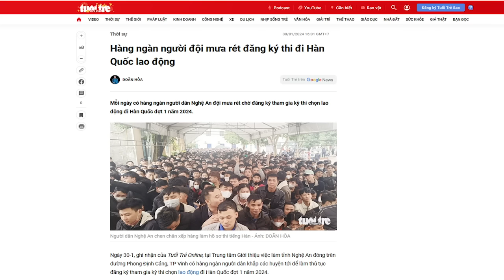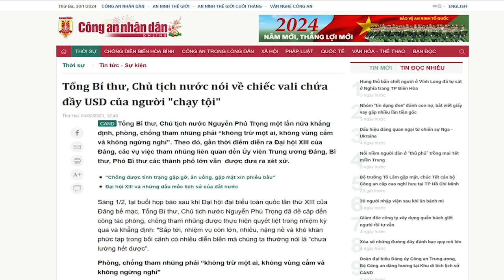Xuất khẩu “lao nô” của Việt Nam và bài học kỳ tích phát triển của Hàn Quốc?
“chỉ trong vòng 20 năm, từ một dân tộc đi “xin việc” làm từ nước ngoài, công cuộc cải cách
đã biến Hàn Quốc trở thành thị trường nhập khẩu lao động, nơi mà người nước ngoài lũ
lượt tìm đến để “xin làm thuê”